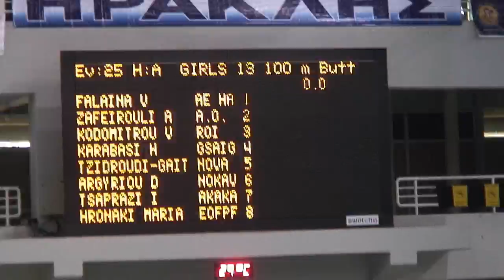100 μ Πεταλούδα Παγκορασίδων Β 2009